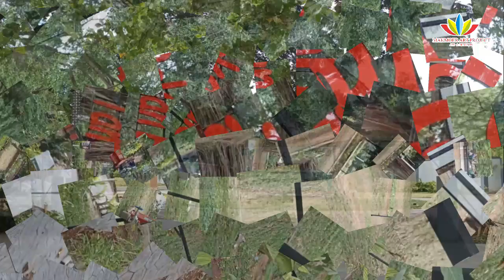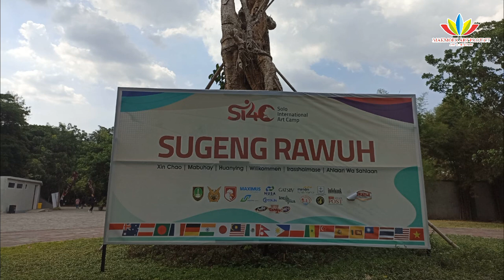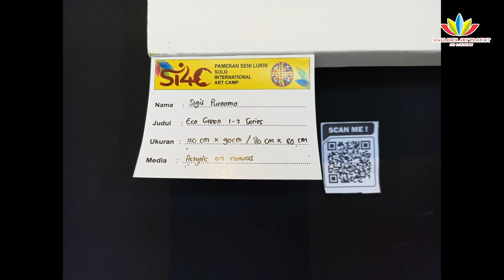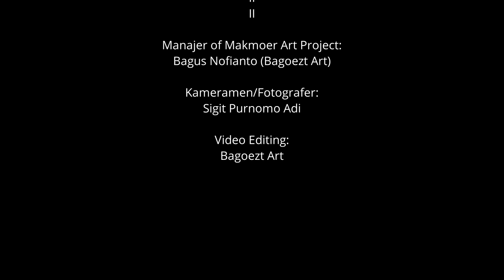LIPUTAN SOLO INTERNATIONAL ART CAMP (SIAC) 2024 DI TAMAN BALE KAMBANG SURAKARTA